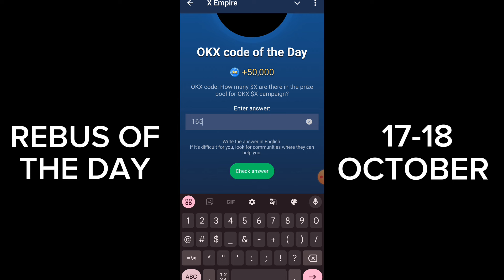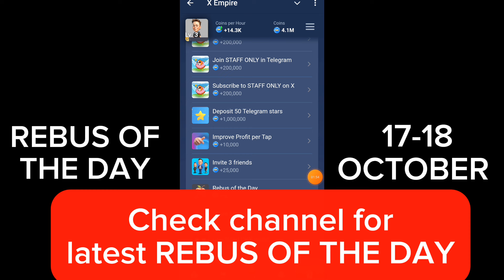X Empire Rebus of the Day | Musk Empire Code | X Empire Rebus of the Day 17-18 October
X Empire Rebus of the Day | Musk Empire Code | X Empire Rebus of the Day 12-13 October

Musk Empire Rebus of the day october 11-12

A cryptocurrency designed to keep its value stable, Backed by assets, making it more reliable. What am I?
3 OctoberAll Quest Complete Musk Empire | Riddle of the Day and Rebus of the Day Code Today
musk empire 3 octoberall quests code
Riddle of the day 3 octoberX Empire today
3 octoberall quests complete musk empire
3 october all quests complete code musk empire
musk empire all quests 3th october
all quests code musk empire 3 september
3 octoberall quests complete x empire
3 octoberx empire all quests complete
musk empire
riddle of the day musk empire 9th October